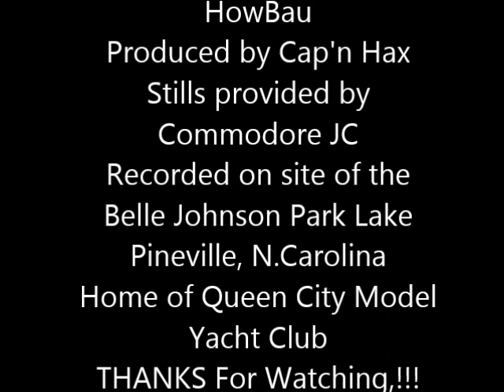Sailing Schooner Irene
Scratch built from plans an RC two masted sailing Schooner. Besides the electronic gear and sails, all but the lil details (Bell n Compass) were hand /tool fabricated by the owner/builder/skipper a club mate of mine. No there is no sound on this vid as I'm just learning a new to me editing program but wanted it done for the skipper asap. Thanks for overlooking my few goofs here.   HX.